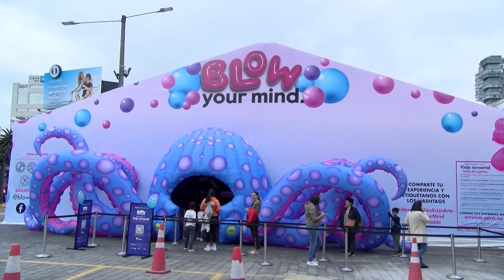Arte Inflable Blow Your Mind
El fenómeno de arte inflable está en Quito con 10 salas temáticas. ¡500 000 pelotas en una piscina gigante, 350 instalaciones inflables y diversión para todas las edades te esperan. Prepárate para vivir una experiencia única con tus amigos, familia o pareja.

Vive la experiencia Blow Your Mind en el CCI Arena TODOS LOS DÍAS de 10h00 a 19h30.

De lunes a jueves el valor es $7 para adultos solo en boletería física 🎈